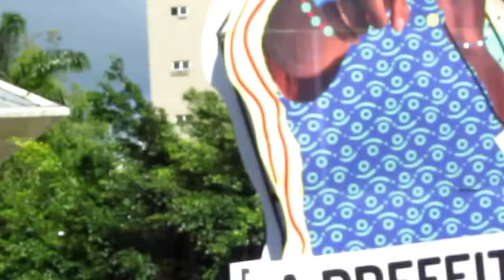Banda Eva: Pequena Eva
Banda Eva, passagem pelo Campo Grande.